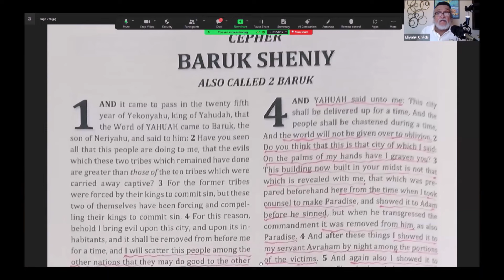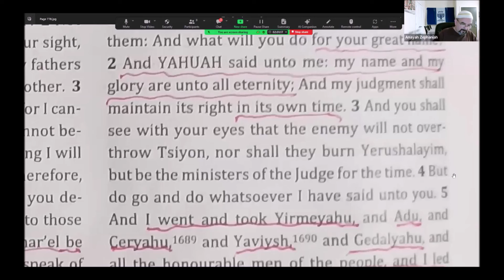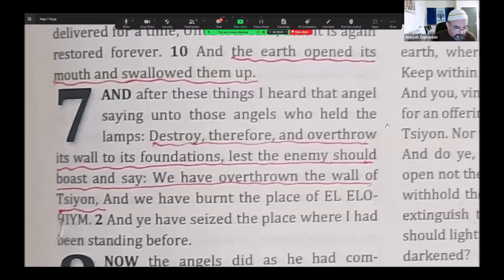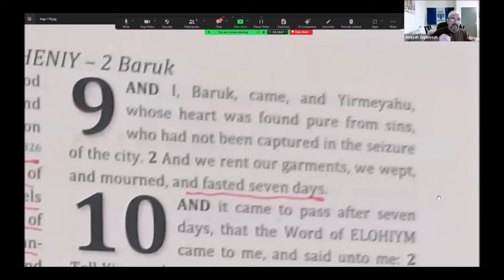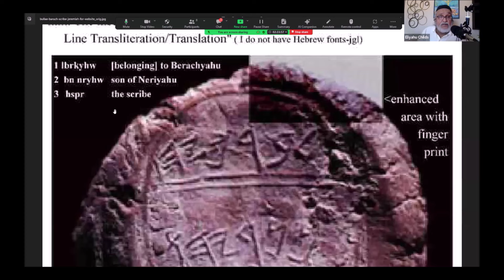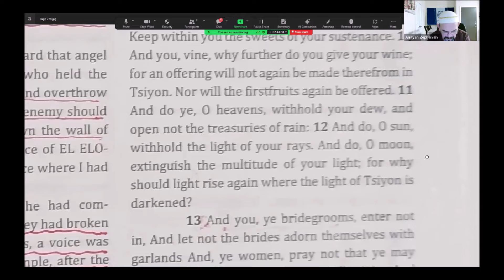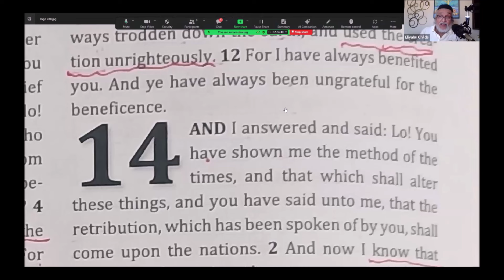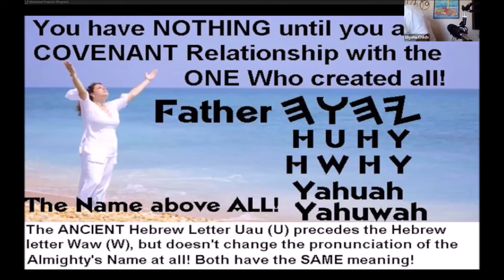Baruch TWO Chapters 1 through 13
Etymologist Eliyahu and Zephaniah reads the first 13 chapters of the Book of Baruch Two and shares the details of How Yahuah said that he well destroy Yerushalayim  himself and he well lead Yahudah into captivity and not allow the Babylonian's to get any esteem of destroying the city. And that Yahuah well send Dragons-Sirens-and the spirits of the terroir by night into the city.  A must watch video to see why the rabbinical  Jew's don't want you to read this book.